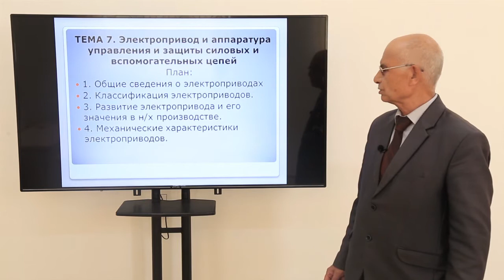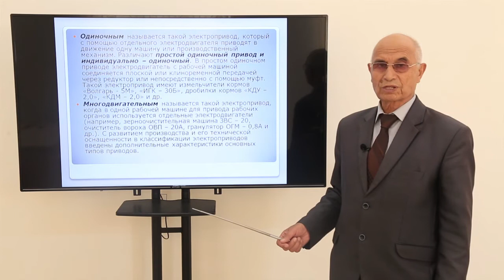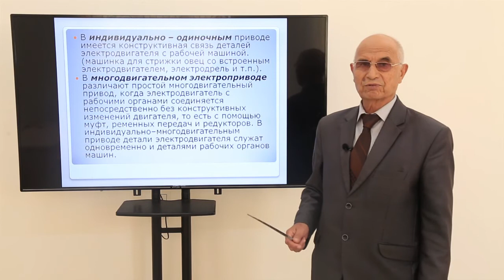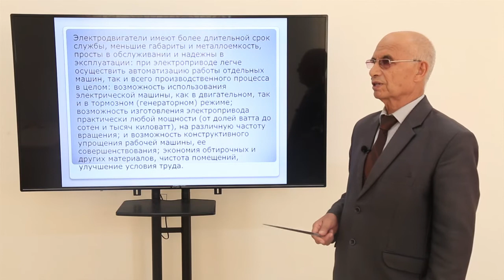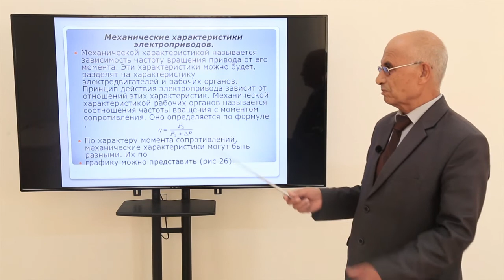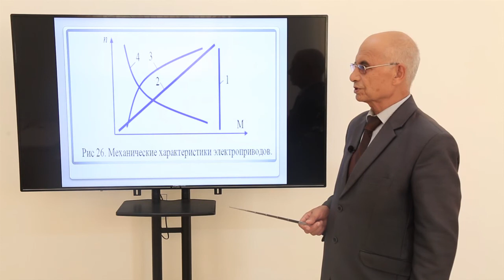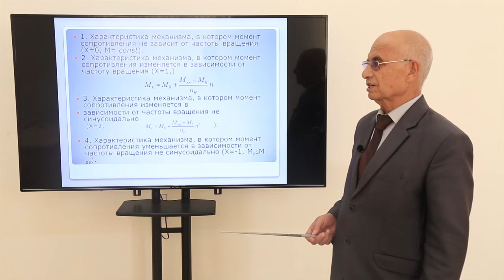Mavzu: Электропривод и аппаратура управления и защиты силовых и вспомогательных цепей.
Kafedra: Elektr energiyasi va nasos stansiyalaridan foydalanish
Fan:         Elektrotexnika
Muallif: Ismoilov Astanboy